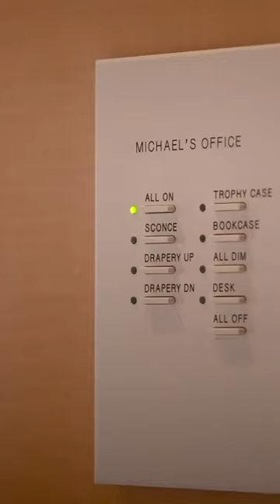This Michael Jordan mansion is amazing 😱 (via @enesyilmazer/IG)